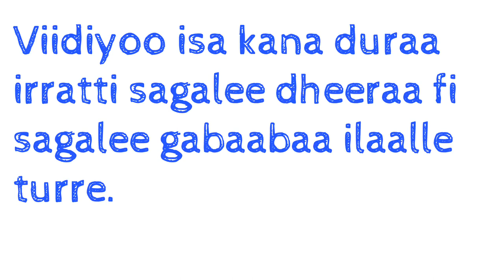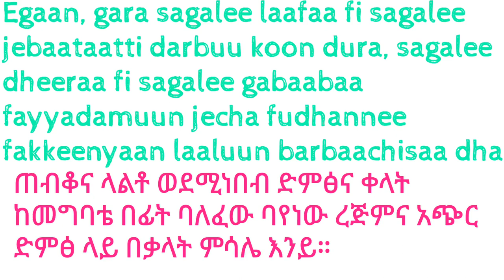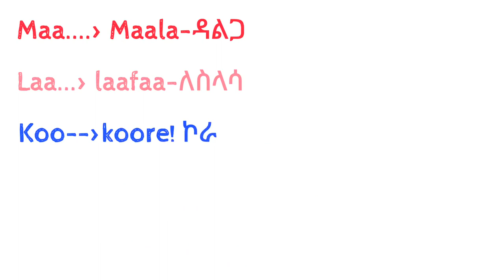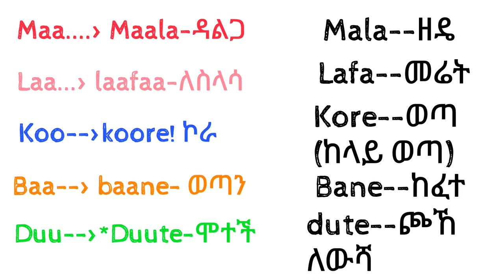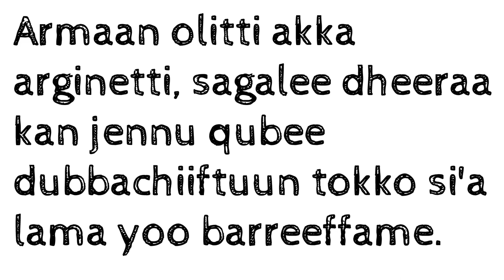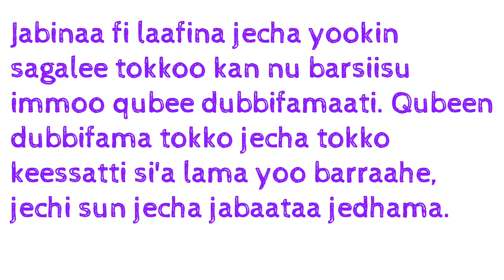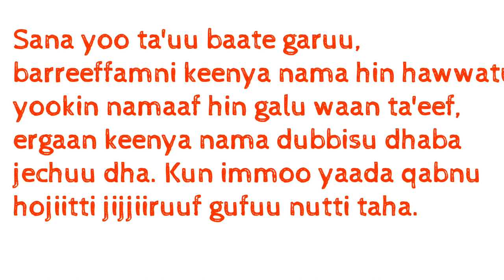jecha sagalee dheeraa fi sagalee gabaabaa!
#step by step we are coming to intermediate Afan oromo learners! share for those who are wishing to be Afan oromo speakers!